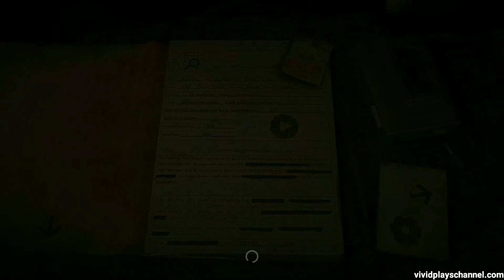911 Prey Full Gameplay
911 Prey Full Gameplay
The scary Pig-masked cannibal is back for the second episode of this thrilling hide and seek horror game, this time we will know what fate awaits our protagonist Jacob in different endings.